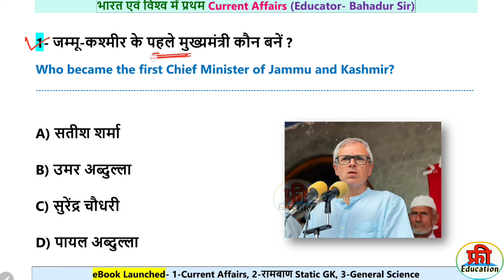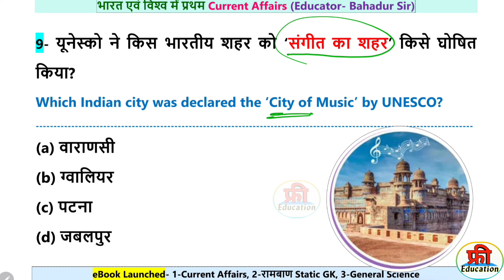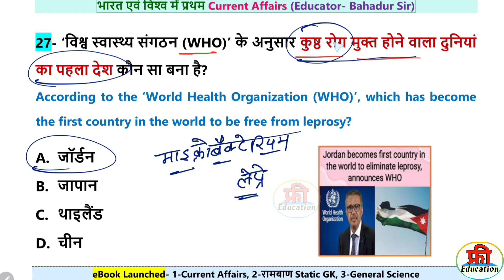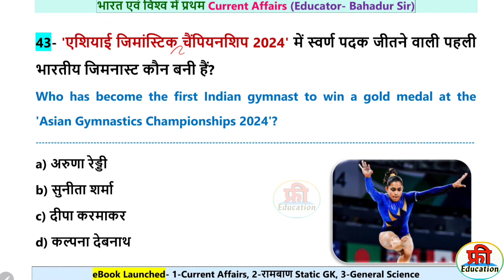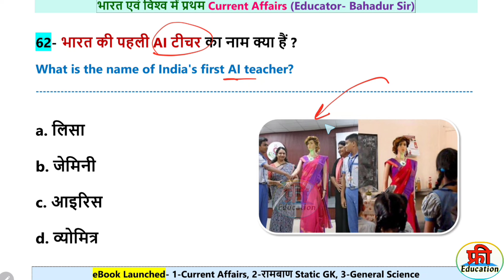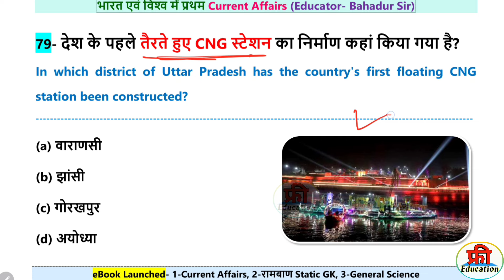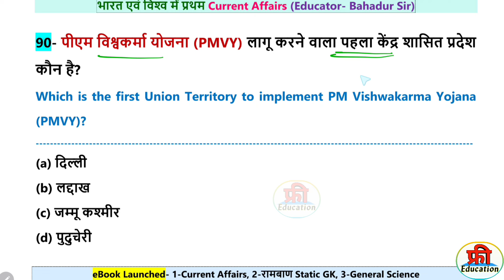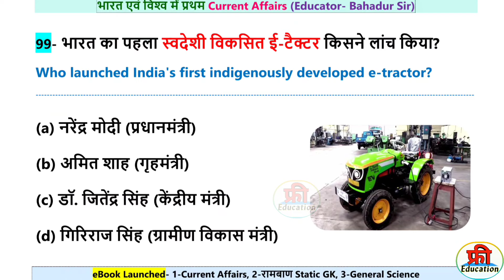भारत में पहला 2024 | First in India and World 2024 | Bharat me Pehla 2024 | IMP Current Affairs 2024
Bharat me pratham current affairs 2024 in hindi
Bharat me pratham current affairs 2024 pdf
Bharat me pratham current affairs 2024 mcq
Current Affairs 2024 in Hindi
Bharat me pratham current affairs 2024 in english
current affairs updated 2024
bharat me pahla 2024,
bharat me pahla current affairs,
first in india male gk tricks,
bharat me pehla current affairs,
me pehla 2024,
bharat me pratham,
bharat me pratham purush,
bharat me pratham mahila,
bharat me pehla muslim sasak,
bharat,me,pahla,gk,gk in hindi,

भारत और विश्व में पहला 2024,
भारत में पहला 2024 करंट अफेयर्स,
भारत एवं विश्‍व में पहला 2024,